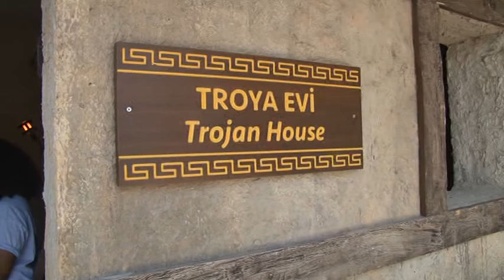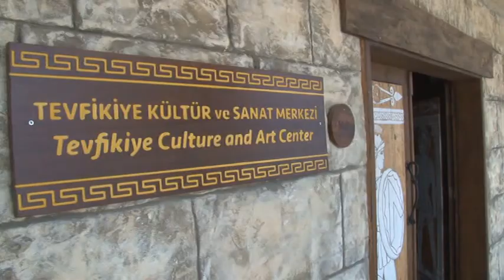OPET Arkeo Köy Sanat Günleri 20 Temmuz 2019